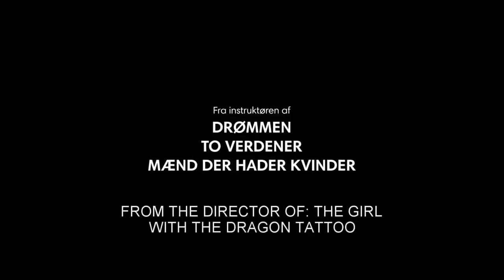Speed Walking Film Trailer: Curacao IFFR 2015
NEDERLANDS
Het is 1976, en in een klein Deens stadje is de lucht zwanger van muziek en rondgierende hormonen. De 14-jarige Martin staat aan de vooravond van zijn communie. Midden in deze toch al turbulente tijd overlijdt Martins moeder plotseling. Met een over-emotionele broer en een totaal ontredderde vader staat Martin er nagenoeg alleen voor. Geen wonder dat Martin zich op zijn vrienden, zijn mogelijke vriendinnetje en het snelwandelen stort.

Speed Walking kent hartverscheurende momenten, maar over het geheel genomen is de toon opvallend monter en nuchter. Dat komt onder andere door het schijnbaar onbewogen gezicht van hoofdrolspeler Villads Bøye, fijne bijrollen van Borgen-sterren Sidse Babett Knudsen en Pilou Asbæk, de geweldige art direction en dito soundtrack. De film onderscheidt zich ook door de vrolijk-nuchtere benadering van seks; de pubers verkennen hun voorkeuren in alle vrijheid. Van hun volwassen rolmodellen trekken ze zich gelukkig niet al te veel aan, want die maken er maar een potje van.

ENGLISH
It’s 1976 and in a small Danish town, the air is pregnant with music and racing hormones. Martin (14) is on the eve of his first communion. In the middle of this already turbulent time, Martin’s mother suddenly dies. With an over-emotional brother and a completely devastated father, Martin basically faces it all on his own. No wonder that Martin throws himself into his friends, his possible girlfriend and speed walking.

Speed Walking has heartrending moments, but in general the tone is strikingly lively and down-to-earth. That is partly because of the apparently impassive face of the protagonist, Villads Bøye, as well as fine supporting roles by Borgen stars Sidse Babett Knudsen and Pilou Asbæk, and the wonderful art direction and soundtrack. The film also distinguishes itself with its cheerful, matter-of-fact approach to sex; the adolescents are perfectly free to investigate their preferences. They don’t take too much notice of their adult role models, because they really make a mess of things.